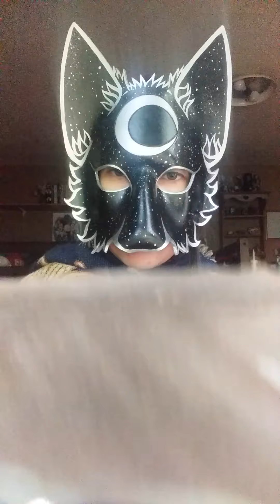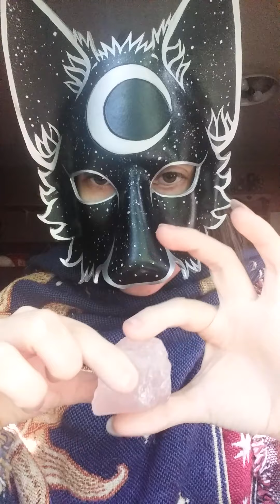ASMR /// fox shaman /// role play /// face touching ///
its been a long journey in this video, please enjoy and happy halloween!